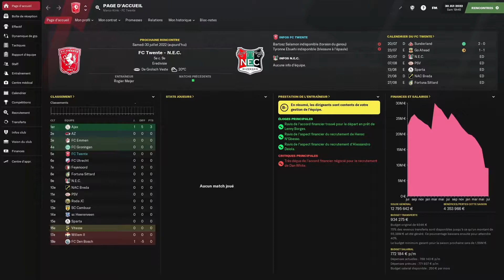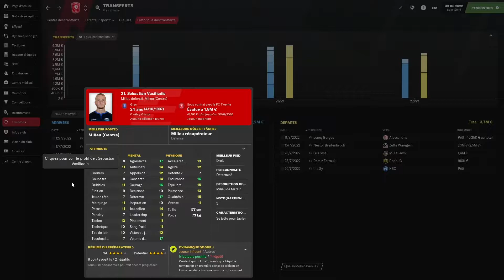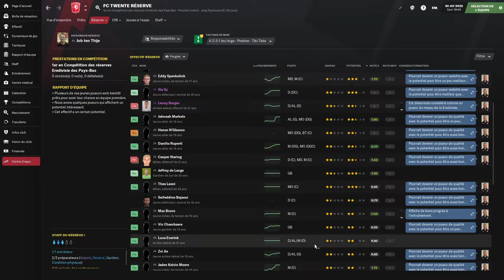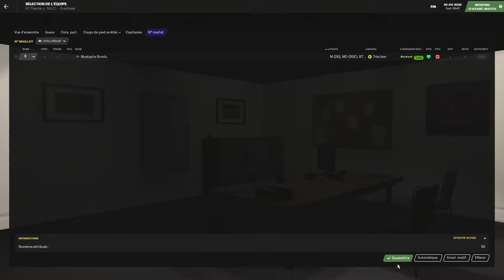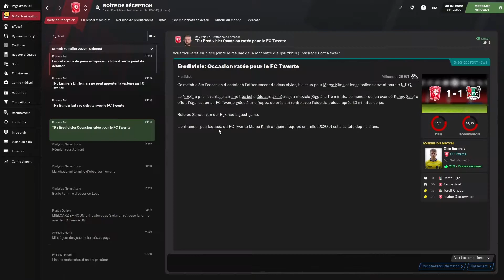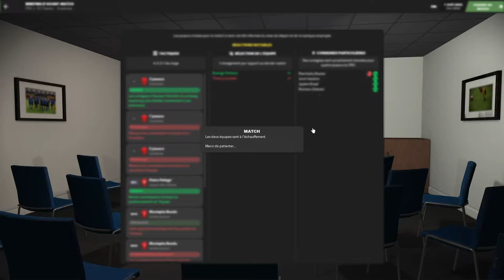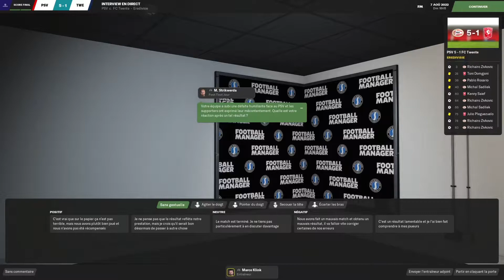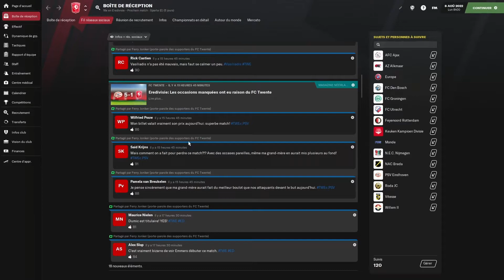FM21)-Carrière Fc twente saison 3 épisode 13, CA ME SAOULLLLLL !!!!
Début de saison et déja le seume !